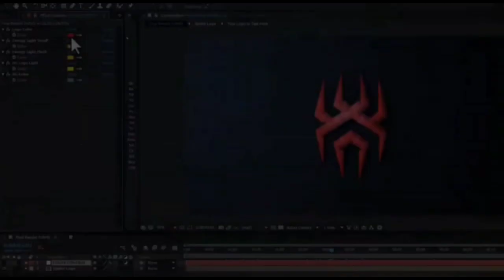Simbu's Vettai Mannan Movie Restart | Nelson | Hansika | Jai | Santhanam | Nic arts | Red Spider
CHANNEL DESCRIPTION